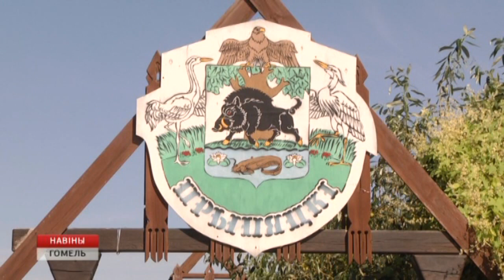Завтра в Лясковичах пройдет "Зов Полесья"